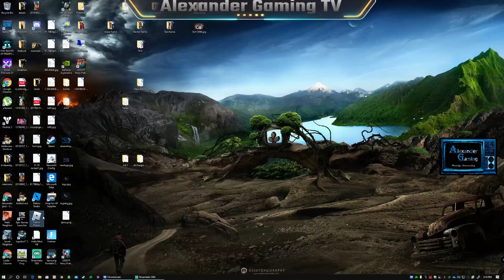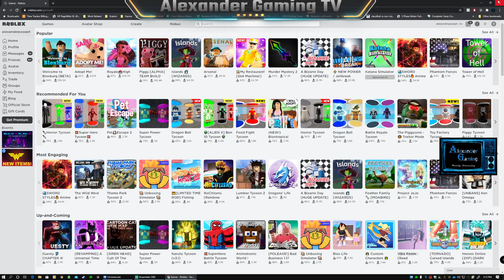Alexander Gaming - Piggy Robolox